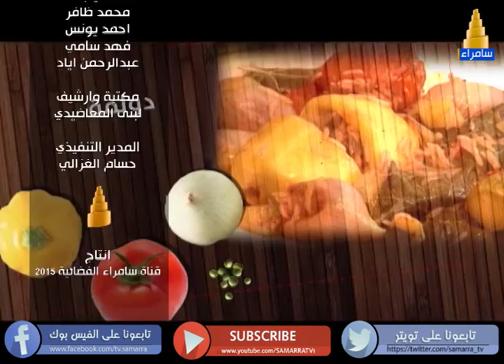طبق رمضان - ح 6